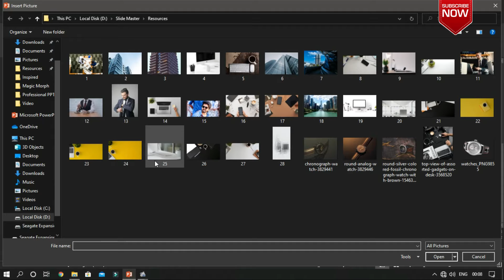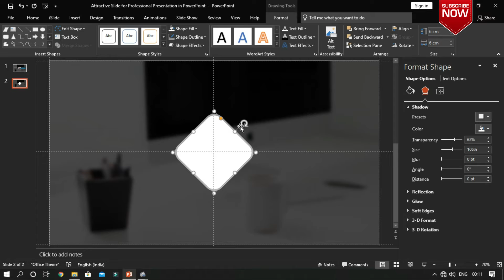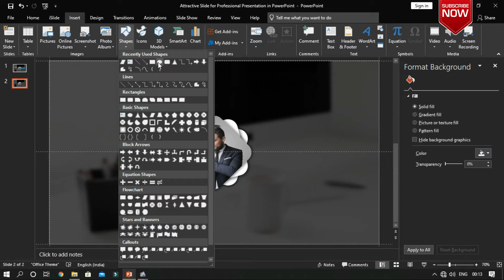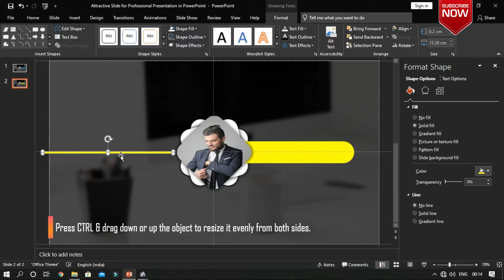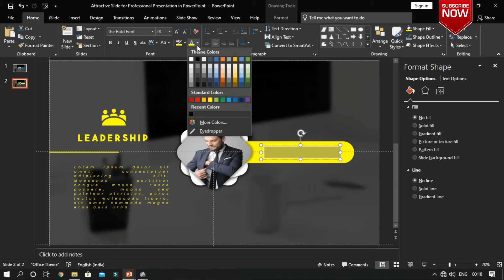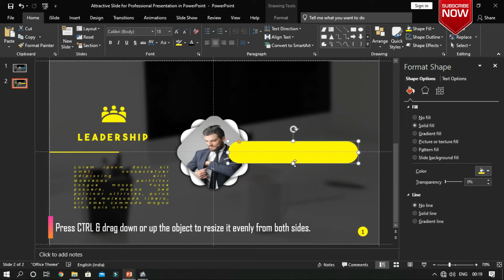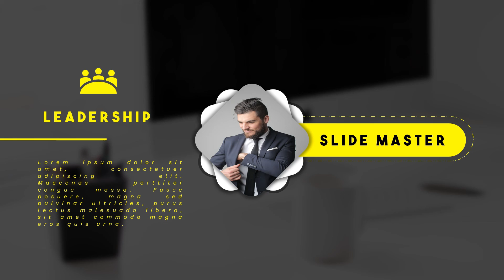Attractive Intro Slide for Professional Presentation in PowerPoint - How to Create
Nail your presentation and get it to the next level using this attractive intro Slide in your PowerPoint presentations.

This attractive intro slide takes your presentation to the professional view to the audience. In this video, you can learn more about Shadow technique for the shapes in powerpoint, Professional Presentation and etc.

Please follow me in this video instructions to give a nice look to your presentations.

The basic purpose of a PowerPoint presentation is to communicate information or media through a series of slides. Along with regular text, your slides can contain numerous types of content such as tables, images, drawings, charts, links, word art, videos and audios.

They say a picture is worth a thousand words.
The most memorable presentations are those that not only deliver powerful content—but also include visual appeal.

The idea of making this presentation is help my audience to get more knowledge about PowerPoint presentations.

My idea is to help my audience learn the PowerPoint freely and get to know how easy to create anything like professional, formal and informal in presentation.

We are eagerly waiting to improve and get suggestions.

If you like this video, please hit "Like"
Lets share your thoughts in "Comments" section
"Share" this video with our friends to show your support on this work.